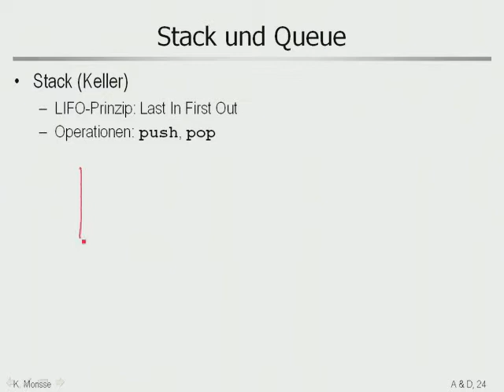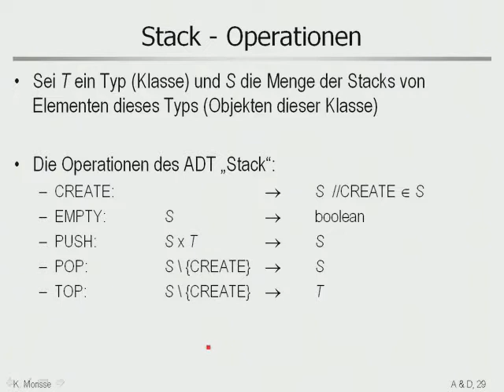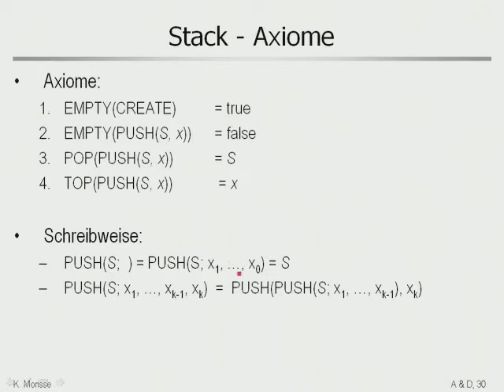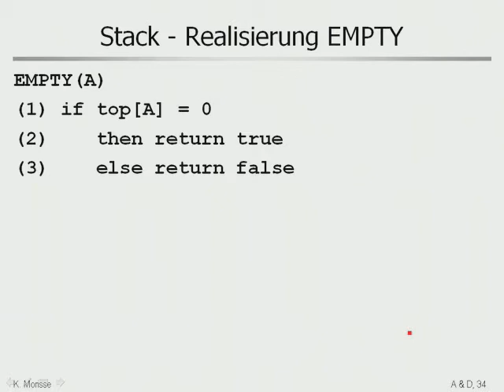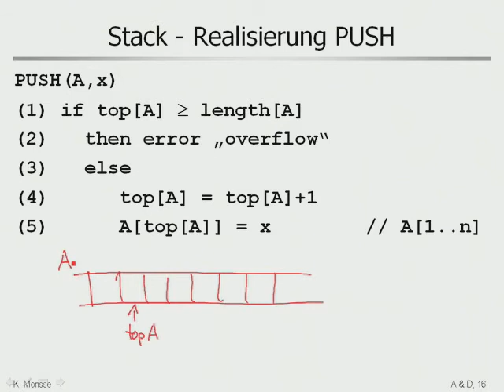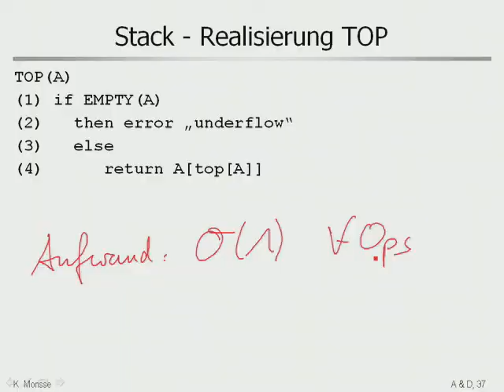aud 4 2 ADT Stack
Abstrakte Beschreibung des ADT Stack